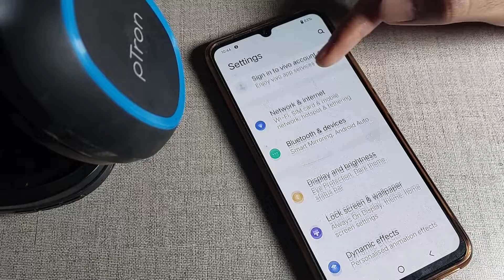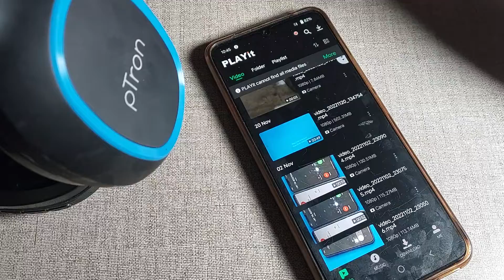pair bluetooth headphone with vivo y22, how to pair bluetooth headphone